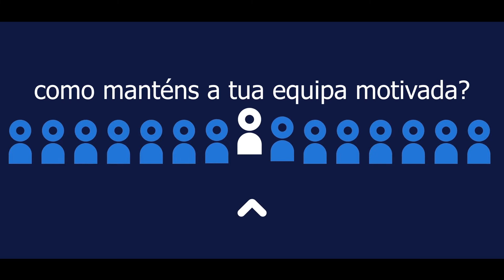liderança à distância - Hugo Silva